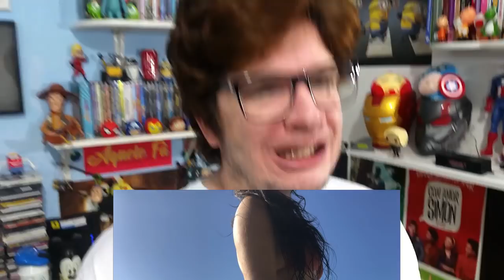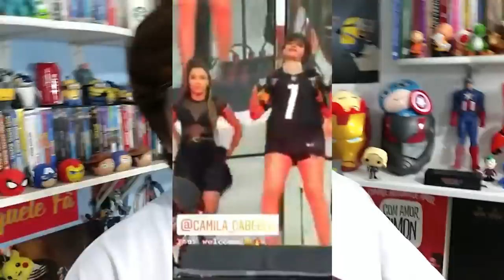COLAR CAMREN, BLACKPINK feat CAMILA, ZAYN feat BTS, NIVER SHAWN, ANAHÍ VOLTA l JORNAL NAshawnAL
COLAR CAMREN, BLACKPINK feat CAMILA, ZAYN feat BTS, NIVER DO SHAWN, ANAHÍ COMEBACK, ARIANA GRANDE CARPOOL, JUSTIN E HAILEY CHORANDO,